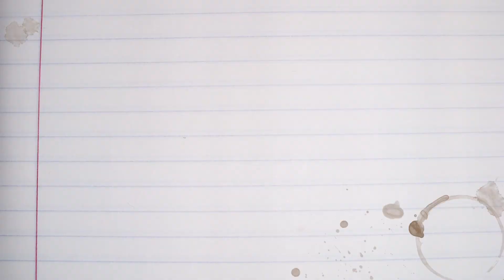Utah vs BYU preview & why the rivalry is important - Dog and Deuce 381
This is a great week to be a sports fan. The Utah/BYU rivalry game will go down on Saturday, the NFL season begins and BYU is headed to the Big 12. We break it all down. Plus, we discuss Donovan Mitchell's positive impact on the community.

00:00 - Episode breakdown
04:54 - Utah/BYU rivalry game preview
44:18 - Utah State beats Washington State
47:22 - UCLA beats LSU
51:22 - Utah State vs North Dakota preview
56:09 - NFL week 1 preview
01:05:16 - Zach Wilson will make his NFL debut
01:11:30 - NFL week 1 preview (continued)
01:17:38 - Donovan Mitchell versus rhe Utah State Legislature